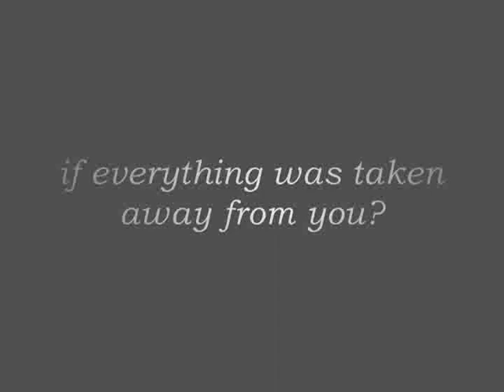The Incredibles Halloween Recut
Years after losing his children in the line of duty, Mr. Incredible decides to seek revenge. His wife insisits to go with him. Fearing that he might lose her, he decides to go alone. Mr. Incredible successfully sneaks into the base, but ends up getting captured. Mr. Incredible is surprised to see that his captor is Syndrome, who was presume dead long ago.

Feeling that something if awfully wrong, Mrs. Incredible decides to look for her husband. Syndrome, meanwhile, tortures Mr. Incredible for taking away his dream and nearly taking away his life. In return, Syndrome decides to return the favor by taking away everything from Mr. Incredible. He orders a missile attack on Mrs. Incredible. She tries to escape, but too late. She dies in an explosion.

Mr. Incredible is now broken. He then goes on a killing spree, killing everyone on the island and finally, Syndrome.